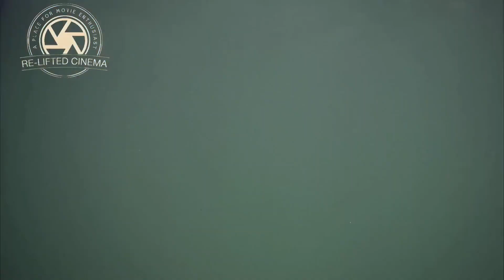"Humanoids from the Deep 1980 Movie Recap"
"Humanoids from the Deep (1980) Movie Recap and Analysis | Exploring the Dark Depths of Genetic Engineering"

In this captivating video, we delve into the depths of the cult classic film "Humanoids from the Deep" (1980). Join us as we provide a comprehensive recap and analysis of this thrilling science fiction horror movie. Discover the secrets behind the monstrous fish-like humanoids that terrorize a small fishing village, and explore the dark consequences of genetic engineering gone wrong. Uncover the hidden themes, suspenseful moments, and thought-provoking social commentary that make this film a must-watch for fans of the genre. Get ready for an in-depth exploration of "Humanoids from the Deep" that will leave you hooked from start to finish!

0:00 - Intro & Prologue
1:10 - Main Recap
7:06- End Screen

The Lucid Nightmare,Jay Shatzer,review,film review,movie review,video review,sci-fi,horror,Humanoids from the Deep,1980,80's,Barbara Peeters,Jimmy T. Murakami,Doug McClure